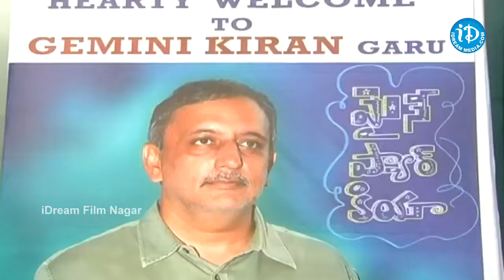Maine Pyar Kiya Movie Opening - Isha Talwar - Komal Jha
Maine Pyar Kiya Movie Opening, Maine Pyar Kiya Film Opening, Maine Pyar Kiya Telugu Film Opening, Maine Pyar Kiya Movie Launch, Isha Talwar, Komal Jha